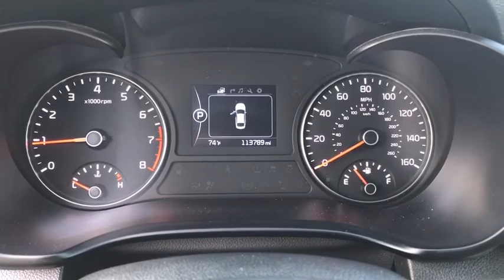2016 KIA Optima Columbus, Lancaster, Logan, Newark, Chillicothe, OH SL20407A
Used 2016 KIA Optima available in Columbus, Ohio at Matt Taylor Kia. Servicing the Lancaster, Logan, Newark, Chillicothe, OH area.